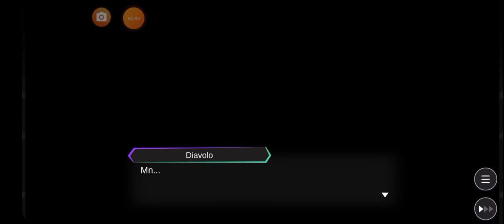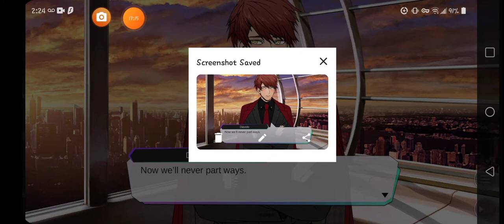Happy Birthday dear Diavolo (2022) - part 3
yeee

Obey Me! Shall We Date? belongs to NTT Solmare.